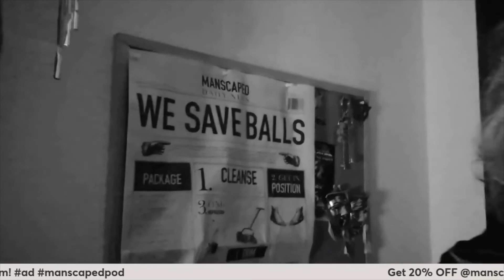Smark & Friends #81 - Smoooth Grappler featuring Santana Jackson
Every once in awhile we find ourselves a guest that fits the spirit of our show like a glove - in this case, a singular white glove. Michael Jackson impersonator Santana Jackson went viral when a passerby tried to pick a fight with him in the streets of Las Vegas. Little did they know, Santana is also a pro-wrestler!

The clip of Santana gracefully subduing his would-be attacker went viral, being seen by over 2 million Twitter users, continuously shared TMZ and other major platforms. Zak welcomes Santana to speak about the fight, but also his work and training with Future Stars of Wrestling, as well as MJ Live where he performs as The King of Pop himself.

Support for Love Wrestling:
MANSCAPED

RK ATHLETICS
Your online or one-on-one personal fitness needs. rkathletics.ca

PODCAST EDITING: Tina Lulham
VIDEO PRODUCTION: Zak Ralph